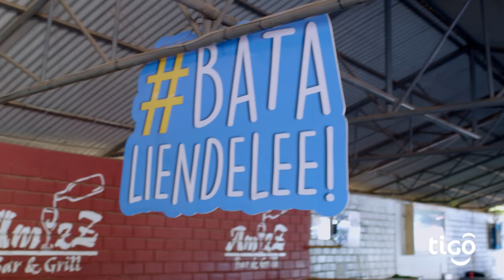Uko Moshi? Kuna ujumbe wako hapa